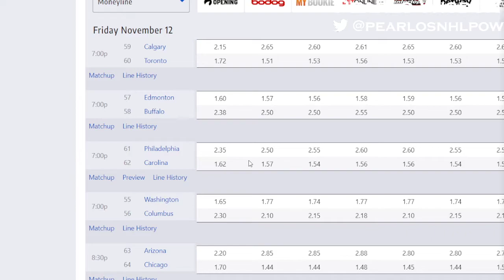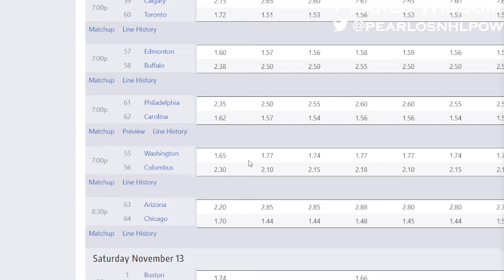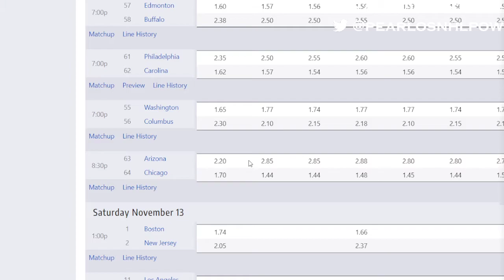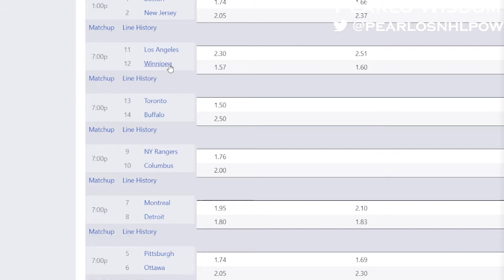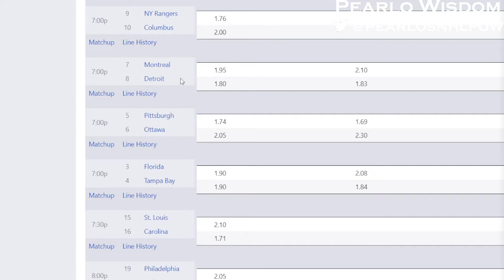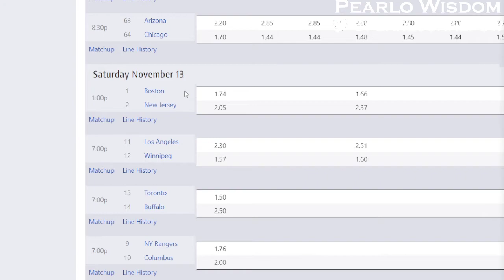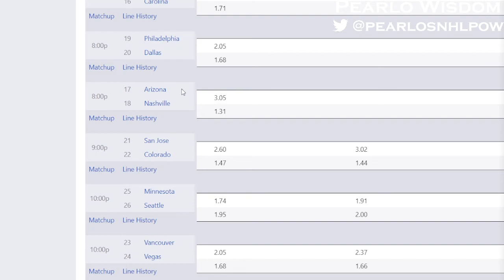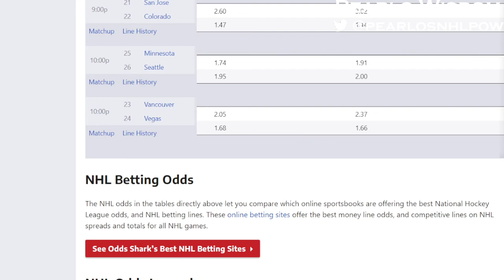Free NHL Picks Frolic For Nov 12th and 13th Frolic . Head To Pro Picks . Com For More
I give the land picks and you make money...